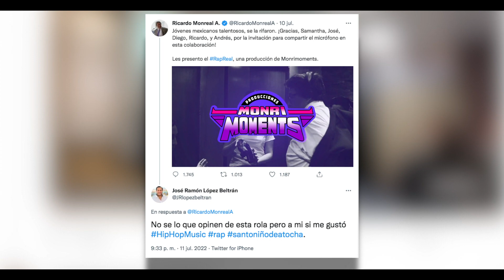El "RapReal", la canción de arranque rumbo al 2024 de Ricardo Monreal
Martha Anaya dedica su videocolumna al “arranque” rumbo al 2024 que Ricardo Monreal tuvo con su rap titulado “RapReal”.